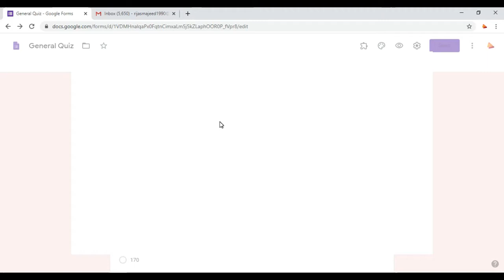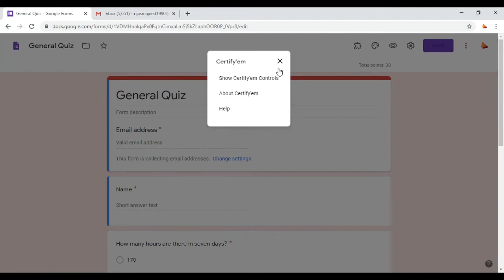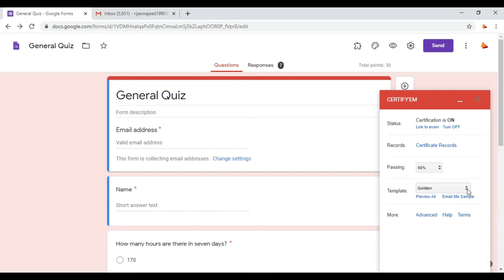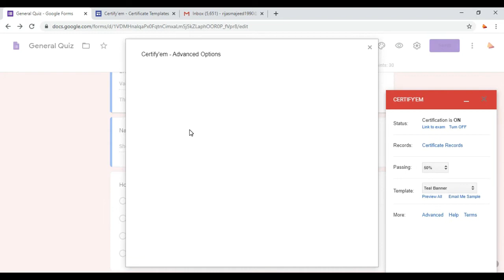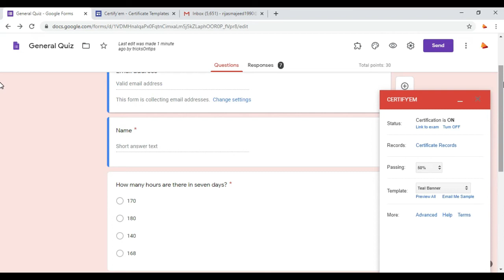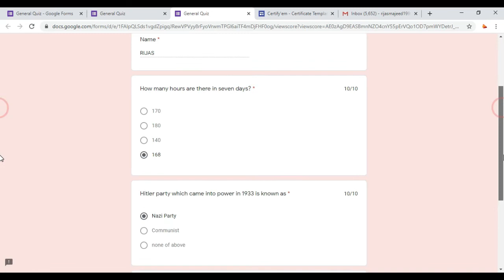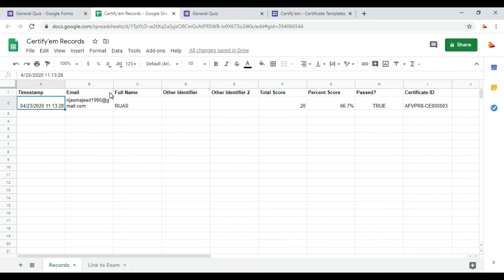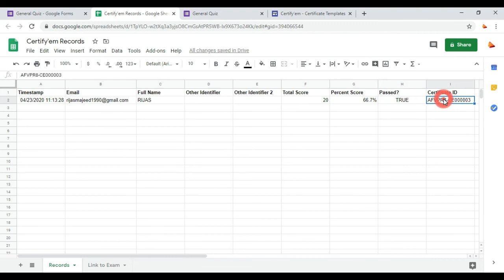Google Form-ൽ എങ്ങനെ Certificate Auto Generate ചെയ്ത് Send ചെയ്യാം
Google Forms is a survey administration app that is included in the Google Drive office suite along with Google Docs, Google Sheets, and Google Slides. Forms features all of the collaboration and sharing features